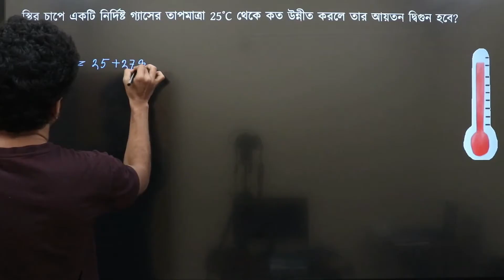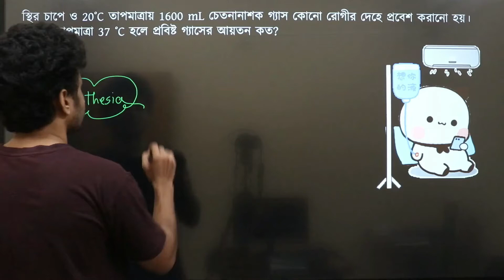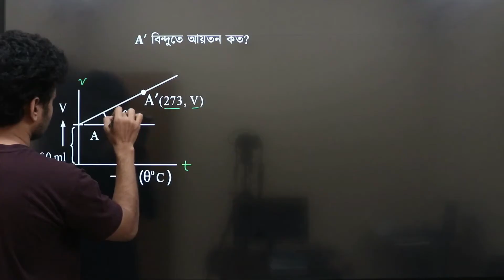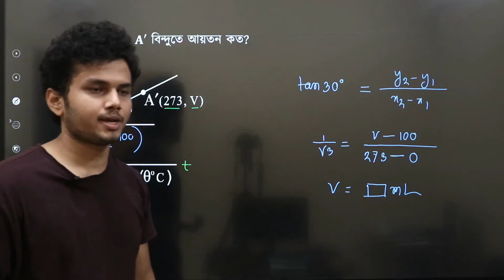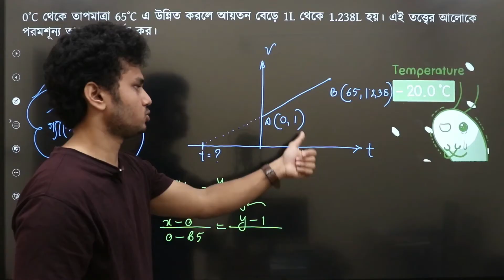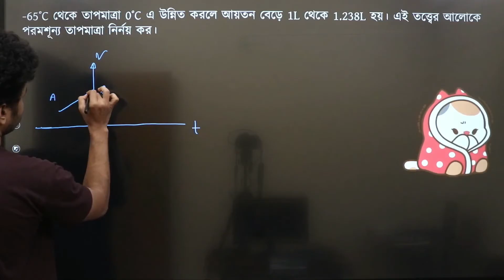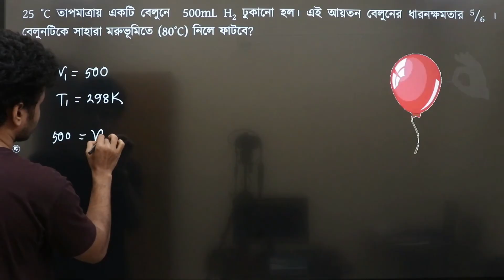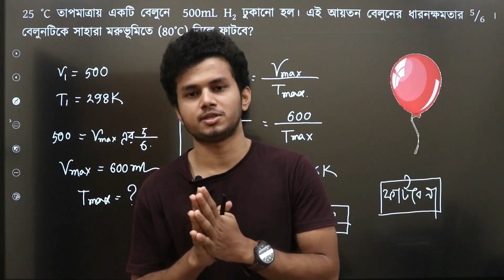05. Charles's Law Math(চার্লসের সূত্রের গাণিতিক সমস্যা)। Environmental Chemistry(পরিবেশ রসায়ন)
শাওন রেজা
নটরডেম কলেজ
জেনেটিক ইঞ্জিনিয়ারিং, ঢাবি।